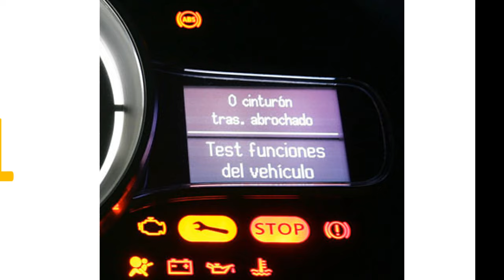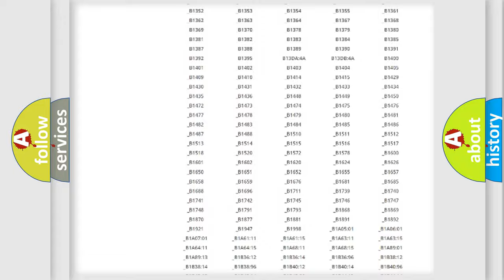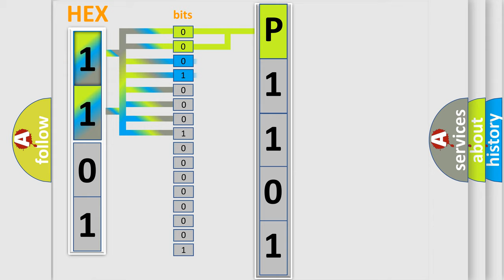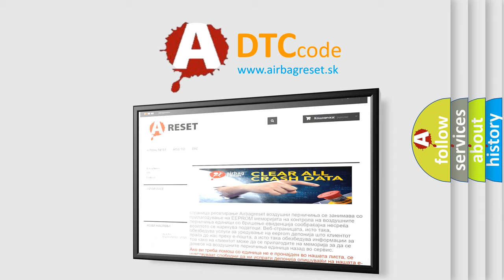DTC Lincoln P1101 Short Explanation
Contents:
0:21 Basic DTC analysis according to OBD2 protocol standard.
1:48 Insight into programming
2:58 A diagnostically understandable description of the Diagnostic Trouble Code
3:05 Basic error definition

Make:
Lincoln
Code:
P1101
Definition:
Right Front Low Tire Pressure Sensor
Description: